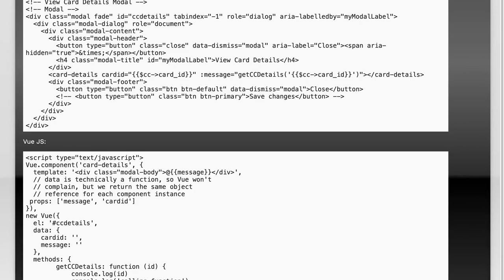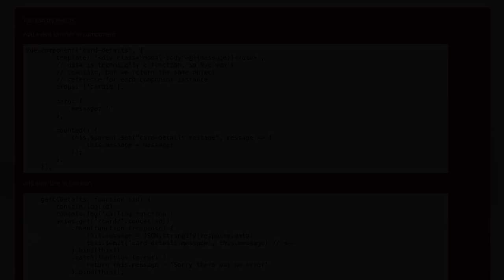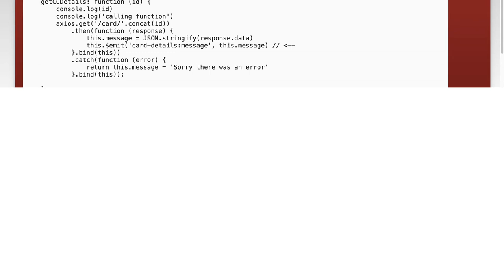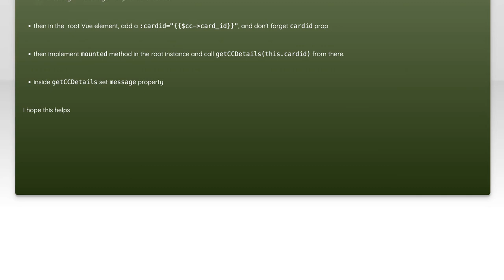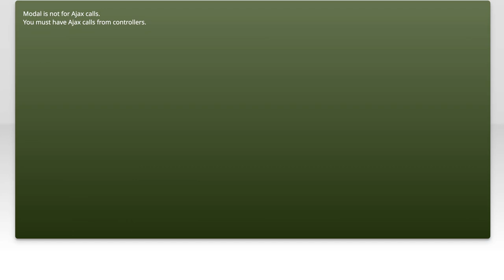Vue.js AJAX call inside Modal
twitter-bootstrap: Vue.js AJAX call inside Modal

Related to: twitter-bootstrap, laravel, vue.js, bootstrap-modal